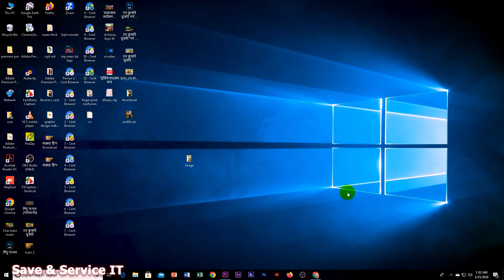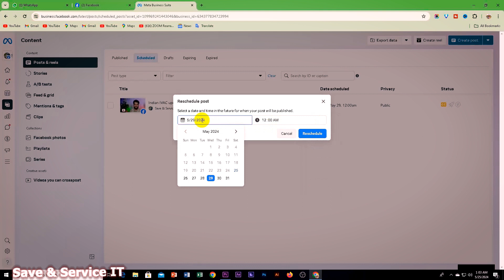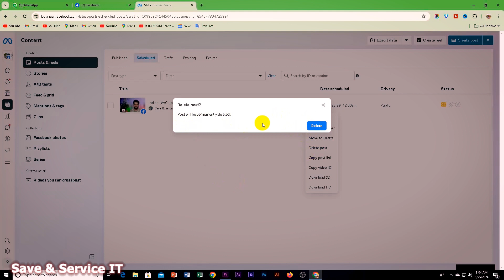How to reschdule post or edit reschedule post in facebook 2024।।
How reschdule post or delate reschedule post in facebook page in 2024।।
This is a youtube bangla tutorial channel, basically focused how to success as a youtube creator, graphic designer using photoshop and illustrator, web designer, video maker, make money online or more precisely how to make money on youtube.
Save & Service IT channel will deliver all the youtube bangla tutorials on perfect time.